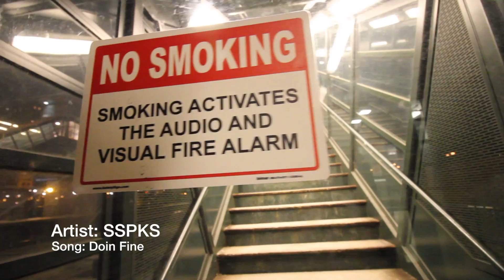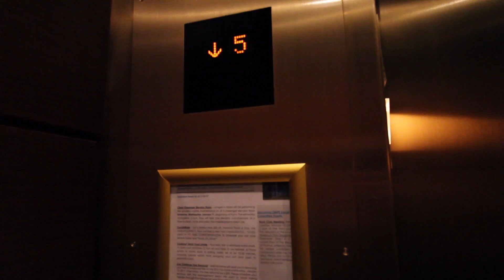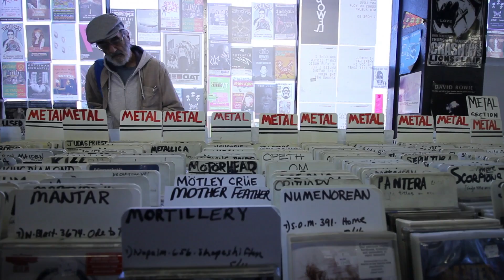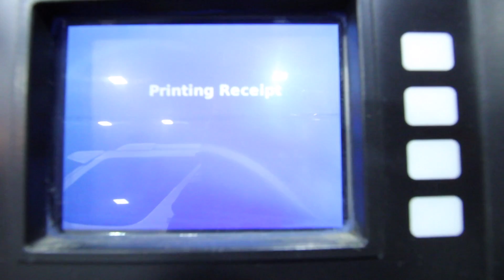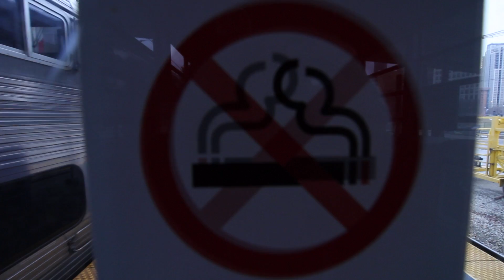A trip to Denver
Filming with Josaih Tipton

had to re-upload this a few times sorry about that.